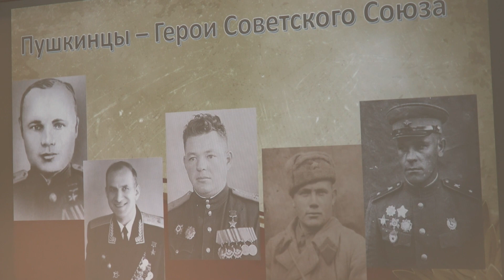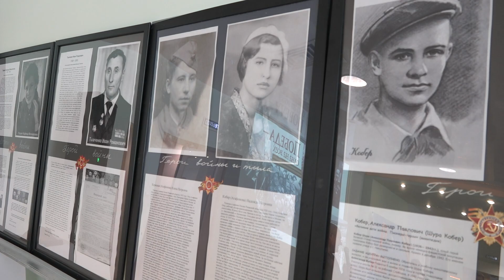Победа одна на всех. Патриотическая встреча прошла в Пушкино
В преддверии 9 мая в нашем округе проводят множество мероприятий: концерты, митинги, патриотические встречи. Каждый год ветераны напоминают, какой ценой досталась победа в Великой Отечественной войне. Встреча с ветеранами «Победа одна на всех» прошла в Пушкино.